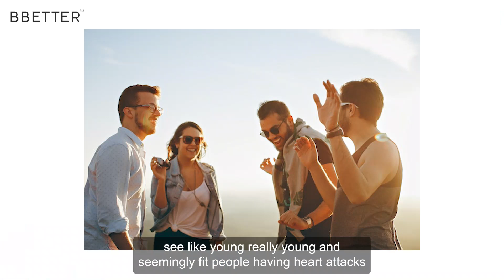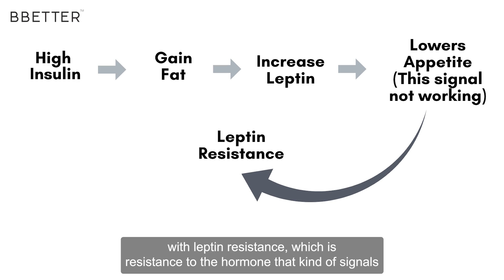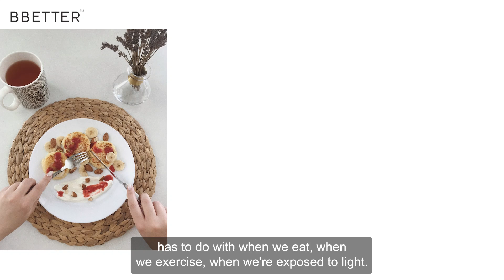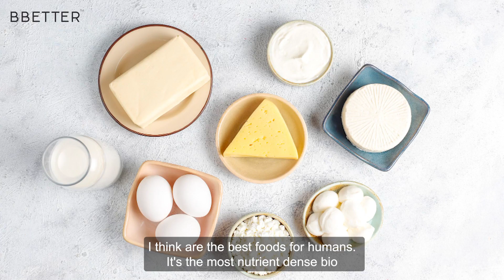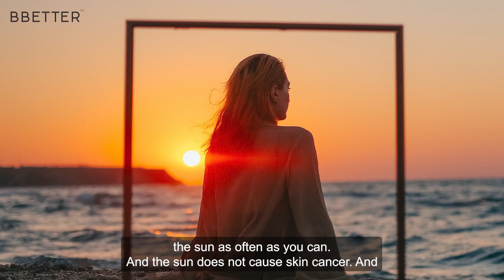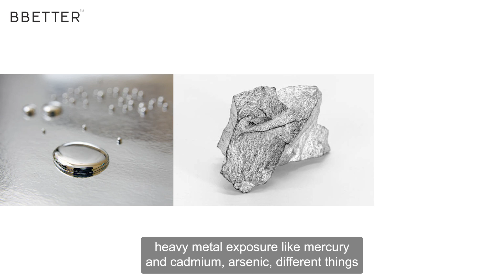Cholesterol is not to be feared for Heart Attacks |with Dr.Stephen Hussey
Have you been taught to fear cholesterol all your life for good heart health?
Did you know that Cholesterol Lowering Medications are one of the top prescribed drugs every year?
In this episode, Dr. Stephen Hussey highlights the major misconceptions when it comes to nutrition, environment, lifestyle, and recovery from heart health issues. He also shares his journey of going through a heart attack at the young age of 34 and identifying the series of underlying health conditions and actions that lead to it so you don't have to go through the same.

00:00 Intro
03:23 Dr. Stephens's Heart Attack story at the age of 34 and what were the reasons behind this that he identified?
07:50 Why are we observing Young & seemingly fit people having heart attacks?
14:28 How can we identify the right amount of exercise in a way that works with our goals and heart health?
19:24 Misconceptions about nutrition for heart health
23:45 How can your body derive energy from your environment?
25:35 The wrong types of light
27:48 What is the right time and amount of sunlight exposure needed?
31:09 Why Cold Exposure?
32:44 Autonomic Nervous System & how our body handles stress.
34:20 Recovering from heart health issues. How did Dr.Stephen differ his recovery approach from what he was told by the doctors?
40:26 What is a heart-healthy diet?
44:53 What is the connection between oral health and heart health?
48:44 A special message for Dr. Stephen for YOU!